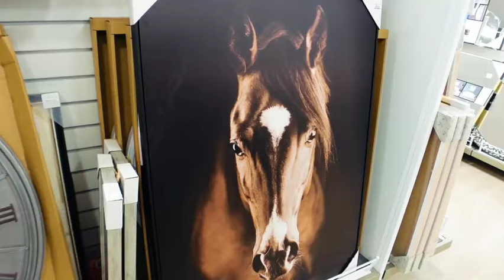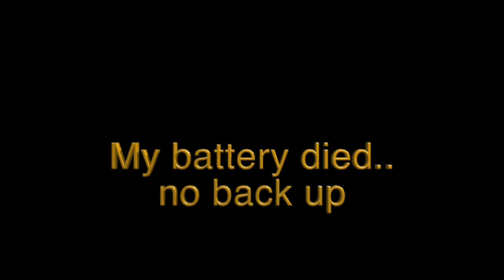I'm Baaaack!! Officially Halloween Season 4 me…Sorry not sorry 😝